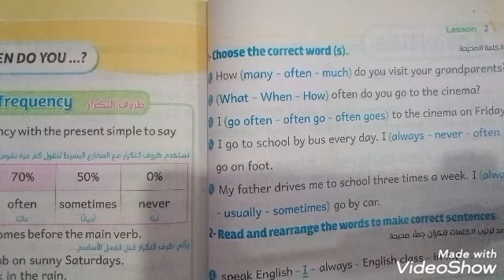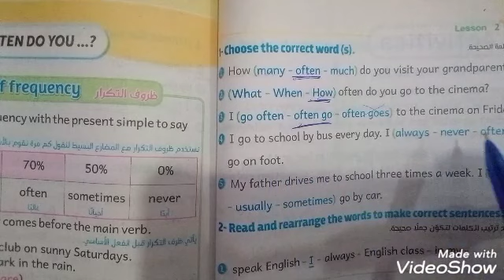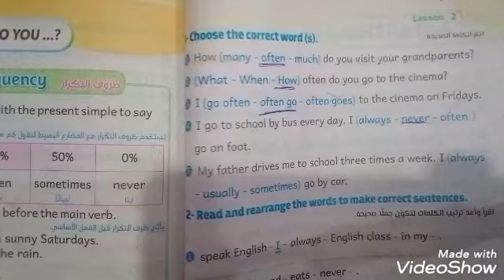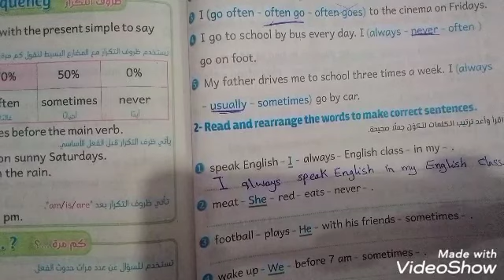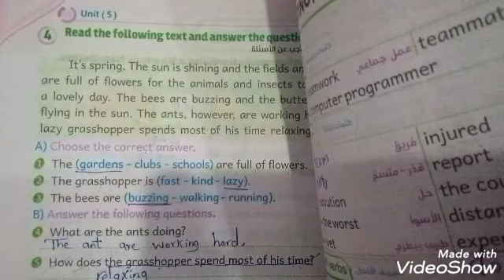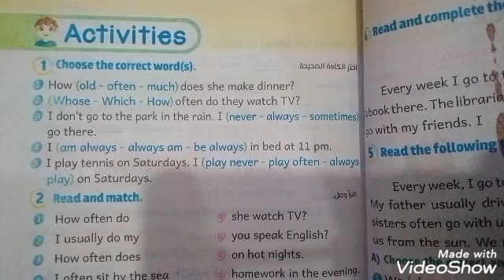كونكت الصف الخامس الابتدائي إجابة تدريبات كتاب الباهر صفحة 241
كونكت الصف الخامس الابتدائي
حل اسئله كتاب الباهر